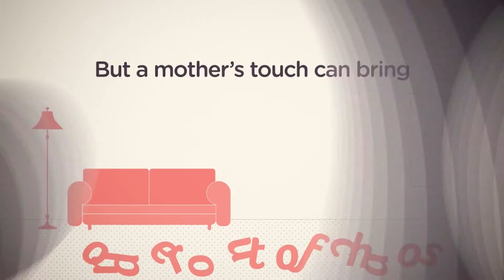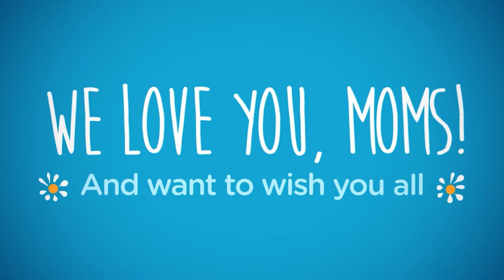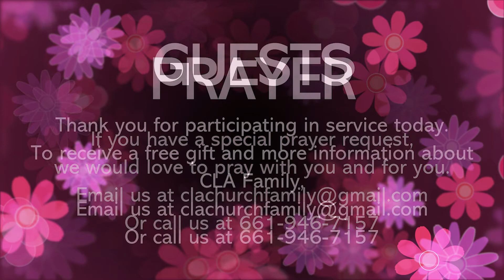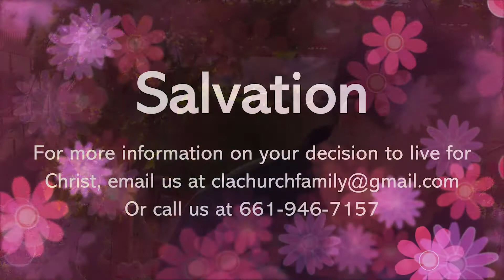Church Service 5.9.21